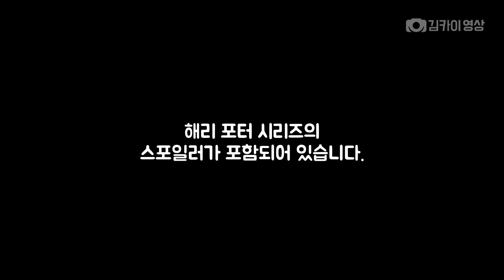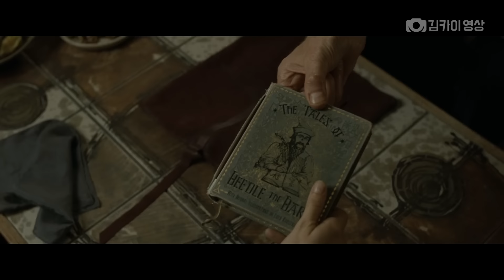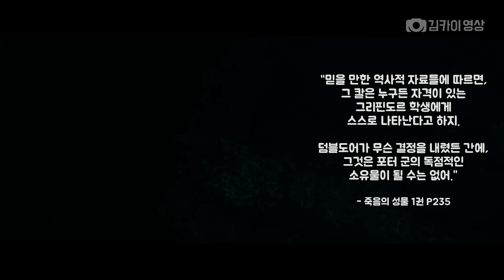덤블도어는 왜 해리와 친구들에게만 유품을 남겼을까?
덤블도어가 남긴 유품에 대해 살펴봅니다.

※ 구매하여 소장 중인 소설 『해리 포터』 "15주년 개정판"의 번역을 기준으로 구성하였습니다.